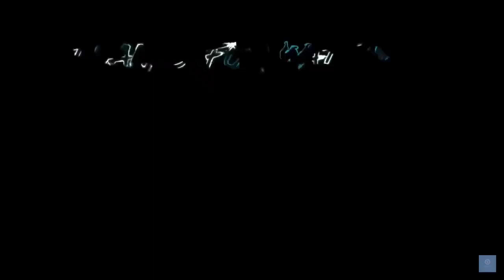1k sub giveaway 👀💰Lil Yachty- Lil Boat 3 Album Reaction⛵️ PART 2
*WE DON’T OWN THE RIGHTS TO ANY OF THE MATERIAL THAT WAS USED FOR THIS VIDEO. THEY BELONG TO THE ORIGINAL CREATOR*